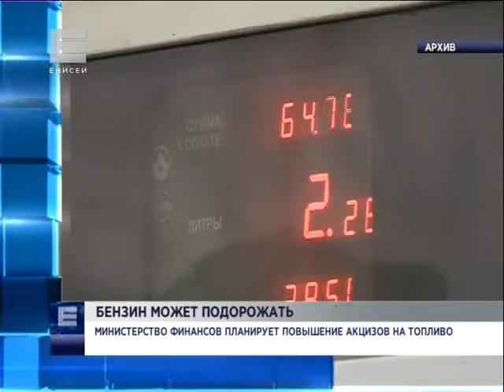Минфин планирует повышение акцизов на топливо (Новости 08.02.16)